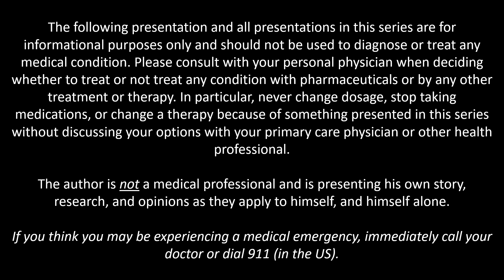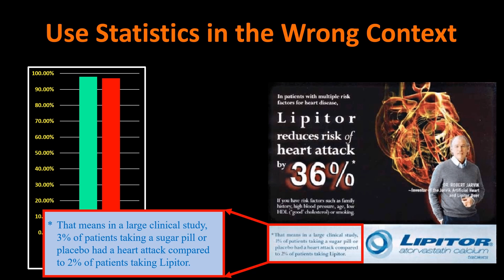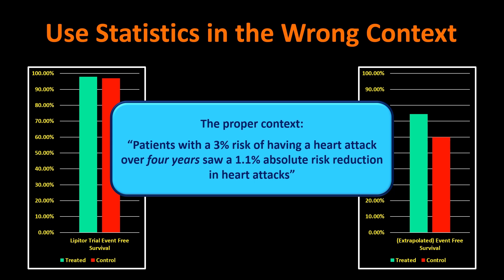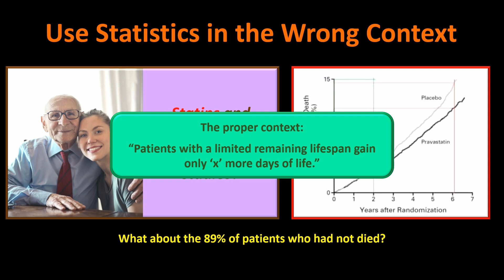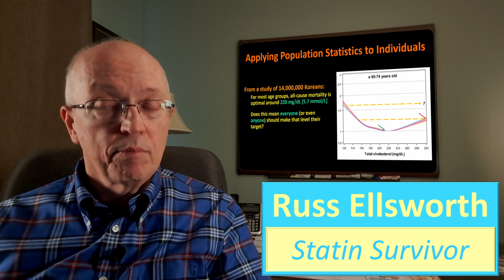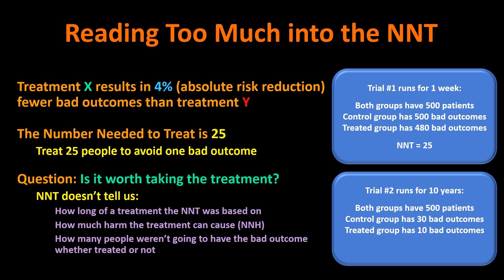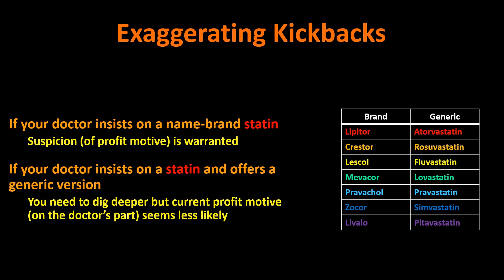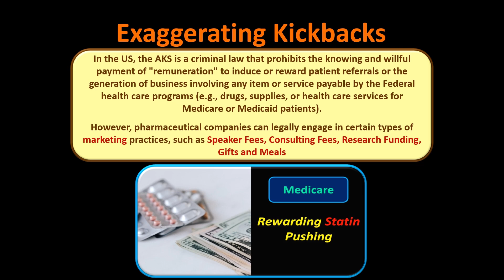Statin-Hesitancy: Some errors we must avoid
Statin Hesitancy is a minority opinion, or at least certainly not a mainstream medical opinion. As "outsiders" (so to speak) it is unfortunately incumbent upon those of us in the statin hesitant camp to take extra care to avoid making logical and statistical mistakes as much as we can, far beyond what seems to be expected of mainstream medicine. We're human, and some errors will inevitably creep into our arguments. When we find them, we need to correct them, even though big Pharma deals with the analogous situation on their side mostly by locking up the evidence.

In this video, I review some of the more common types of mistakes we sometimes make, so that we can avoid them or correct them in the future.